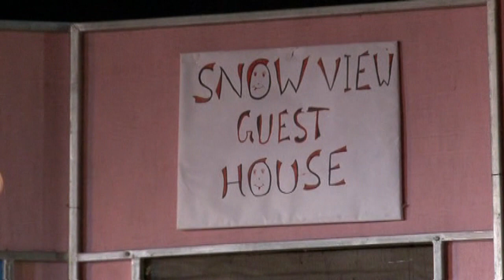The Mouse Trap Part- 2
Stage Play The Mouse Trap Part-2